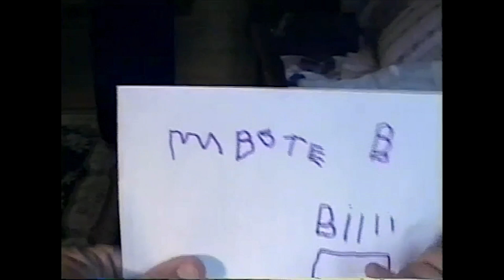Abby 1998 & Kat 2018 dancing 8"